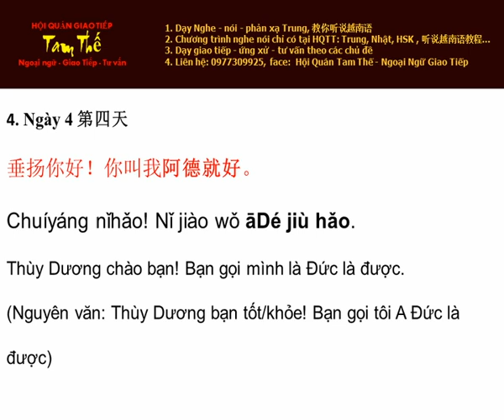Ngày 4 Bạn gọi mình Đức là được Nghe Noi Tieng Trung Moi Ngay Mot Cau